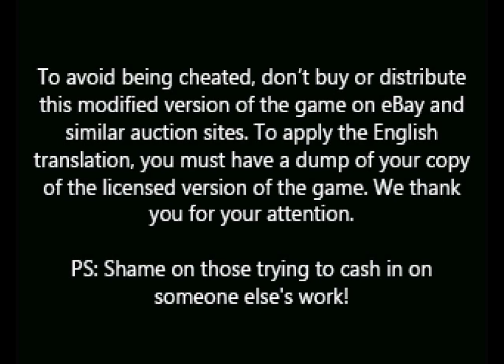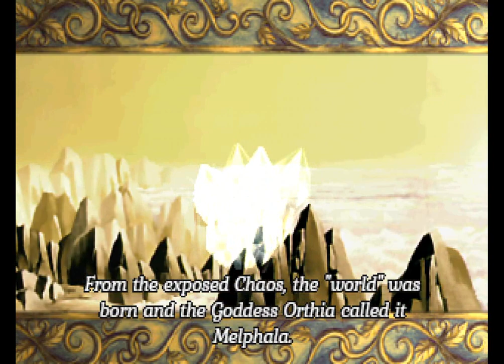Let's Play Brave Prove Part 1 - Intro (PS1)